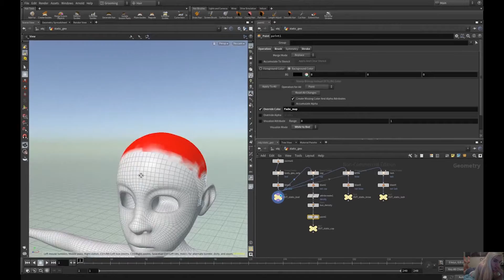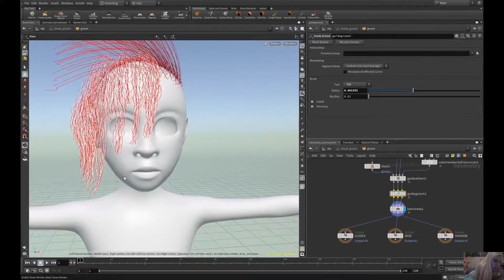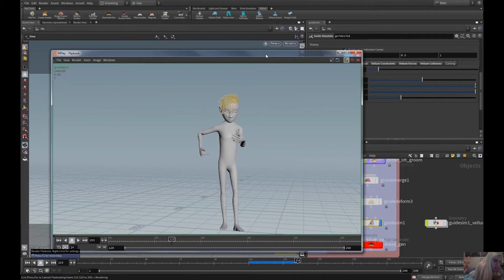CFX _ Groom 12hr Time-Lapse